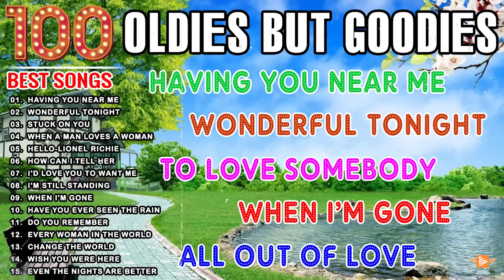Oldies But Goodies Nonstop Medley💕💕Lobo, Eric Clapton, Lionel Richie, Michael Bolton, Bee Gees🎶